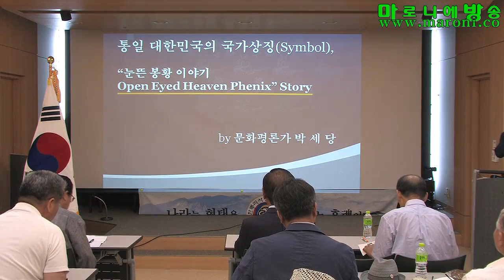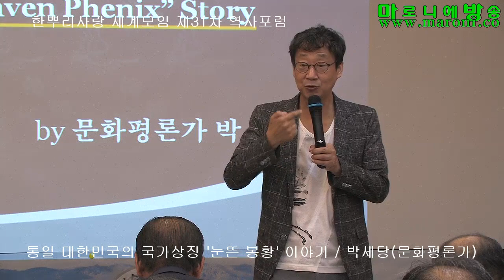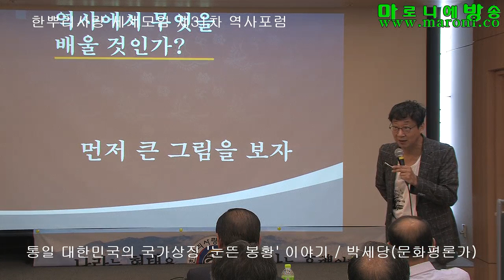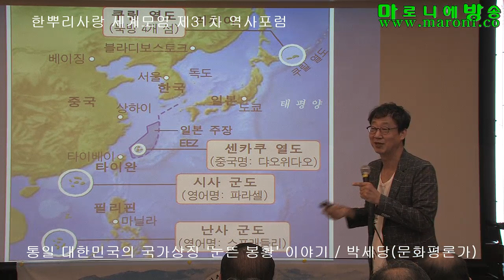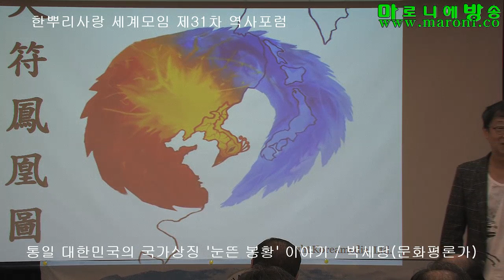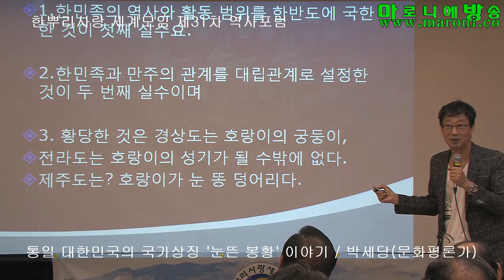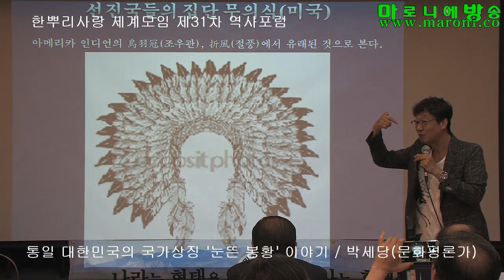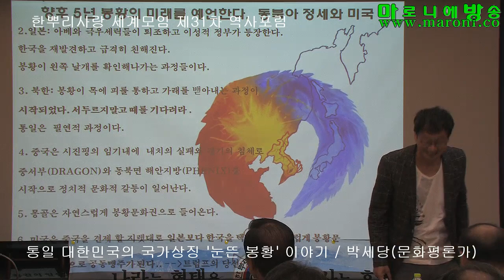[한사모] 통일 대한민국의 국가상징 '눈뜬 봉황' 이야기-박세당/한뿌리사랑 세계모임 제31차 역사포럼_20170727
지금으로부터 몇 년 뒤의 어느 날...
몇 년 뒤 한국인이 어느 외국인과 다음과 같은 대화를 하게 될지도 모른다.
“헤이 데이브, 너 드레곤(용)의 고향이 어딘지 알아?” “드래곤(용)이 고향이 있어? .. 아하 알았다. 중국, 차이나잖아? 자기들을 용의 후손이라고 하니 말이야.” “어 제법인데? 그럼 피닉스(봉황)의 고향은 어딘지 아니?
“그거야 쉽지, 한국아니야? 스스로를 봉황족으로 칭하고 대통령의 문장이랑, 봉황을 최고로 치는 문화가 있고, 유물이 있고, 지명이 있고, 온통 봉황이데 뭐, 아니야?” “이야, 데이브 넌 정말 대단한데!!~ 보통이 아닌 걸!”
이정도가 되면 한류는 이미 높은 이상을 가지고 평화를 사랑하며, 문화대국의 위상을 가진 나라에서 온 그 무엇으로의 이미지로 세계인들의 마음속에 굳건히 자리매김 되어져 있을 것이다.-문화평론가 박세당-